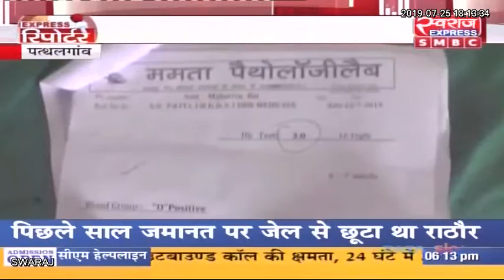एक्सप्रेस रिपोर्टर मनोज अम्बस्थ पत्थलगांव